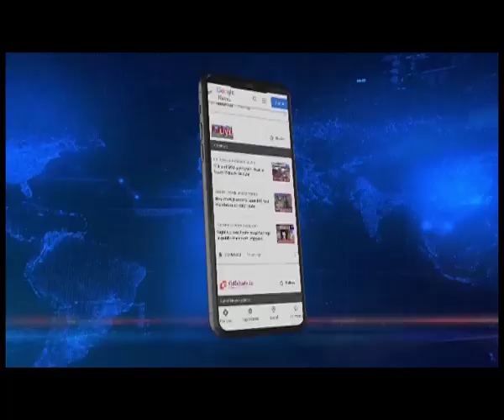SKM rubbishes SDF allegations on Law & Order